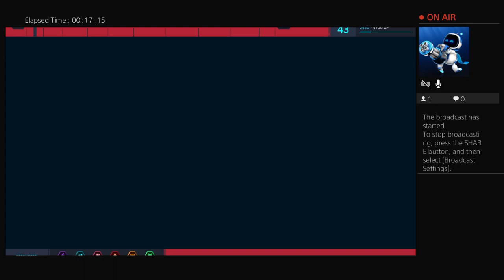Marvel's Spiderman, playthrough part 15 (with commentary)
In this part, I rage super hard in the beginning. I continued with the collectibles until I find out that I do not have enough challenge tokens for most of the remaining unlocks. So I decide to move on with the story. It won't be a 100% playthrough after all. At least I will do all the story and the DLC. With the crime mostly under control, Spiderman moves against members of the Sinister Six.